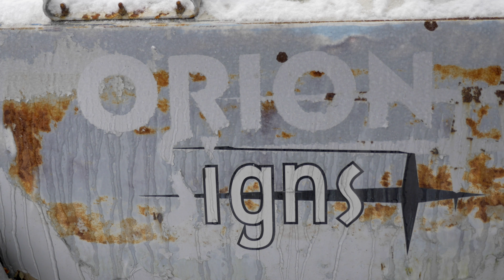Hey Look, It's Snowing on a Truck